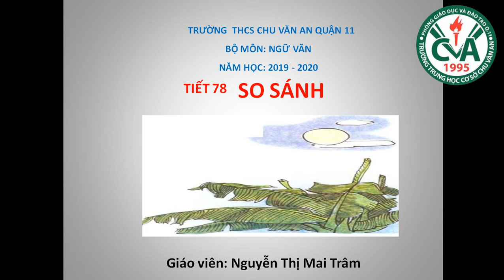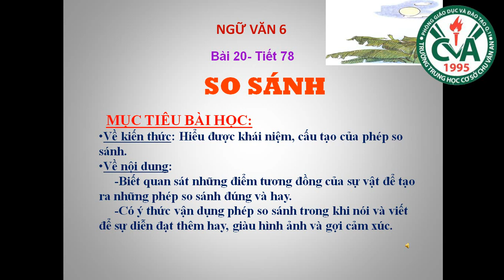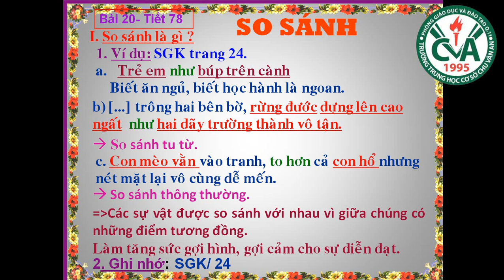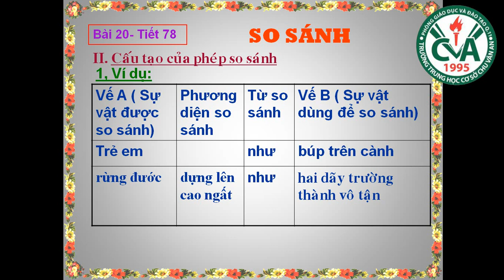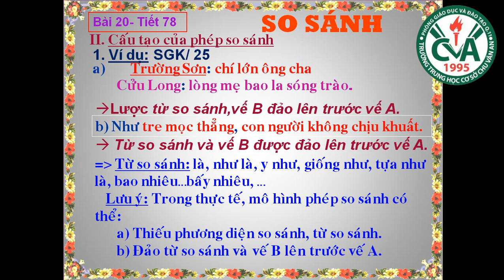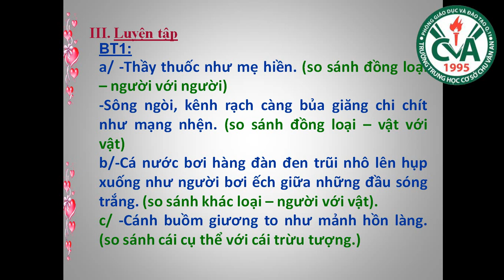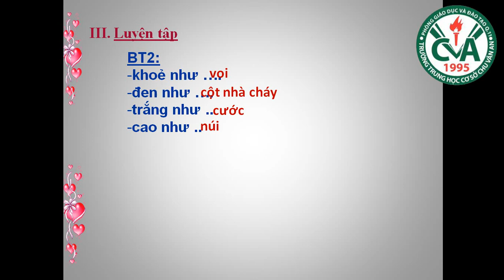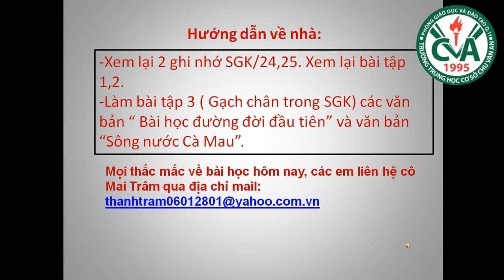NGỮ VĂN 6 (13.4 - 18.4) - Tiết 78: So sánh